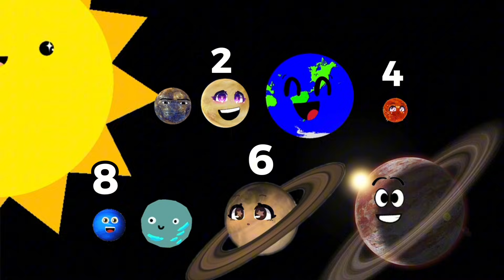8 Planets Song! | Video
A song to help kids to learn the Planets! 100% Safe for YT Kids